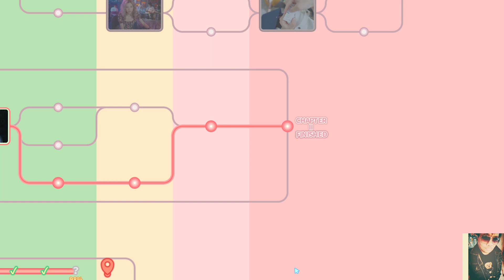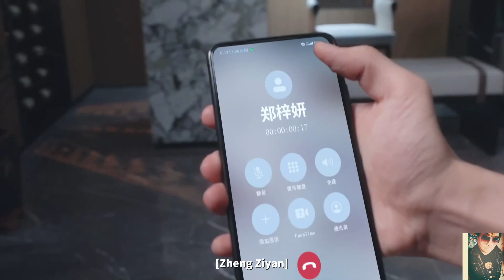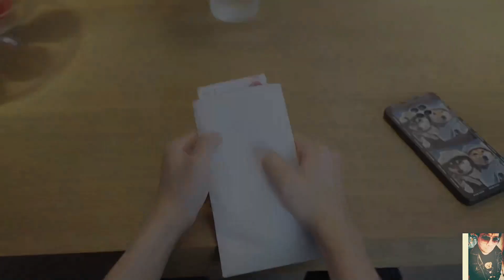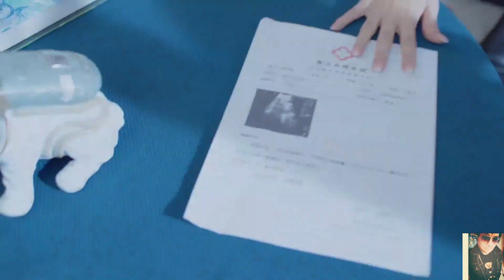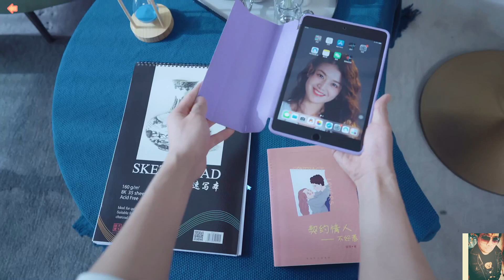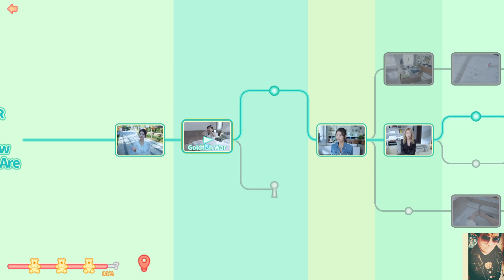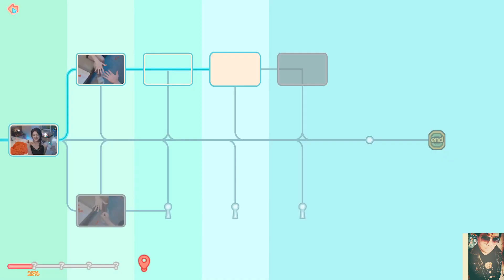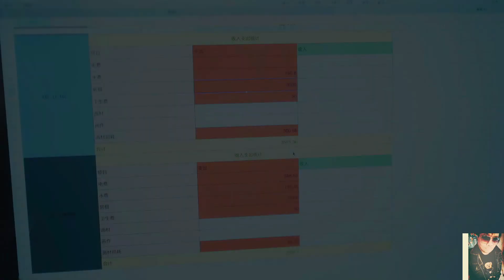The J! (Video Game Podcast ep. 117) Playing Chapter 3 of "Love is All Around"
What is "Love is All Around"?

The player becomes Gu Yi, uses the first-person perspective to immerse himself in meeting six beauties, and embarks on a joyful and sweet love journey with them. Six girls that are charming, innocent, intelligent, wild, sexy, glamorous, who will go to the end with you is up to you to decide.

Starring:
Zhong Chenyao as Zheng Ziyan： Weibo id：钟晨瑶； douyin id：战斗天使zcy
jiajiajia_zz as Xiao Lu： Weibo id：佳佳佳_zZ； douyin id：佳佳子_zZ
Yu Binghui as Shen Huixin： Weibo id：余冰慧的微博； douyin id：余冰慧
Wang Xingchen as Lin Yueqin： Weibo id：王星辰辰辰； douyin id：王星辰辰辰
Kiki Dong as Zhong Zhen： Weibo id：董琦kiki； douyin id：董琦
Wang Ziyun (Rain) as Li Yunsi： Weibo id：王姿允Rain； douyin id：王姿允Rain
Zheng Xudong as Liu：Weibo id：演员郑旭东； douyin id: 郑旭东

DLC:
Guo Xin Yu as Xiatian: Weibo ID: 郭馨钰__; douyin id: 郭馨钰
Liu Dexi as Jianing: Weibo ID: 刘德熙; douyin id: 刘德熙]Dexi
Zhan Yi Kuan as Chensai: Weibo ID: 湛一款; douyin id: 湛一款